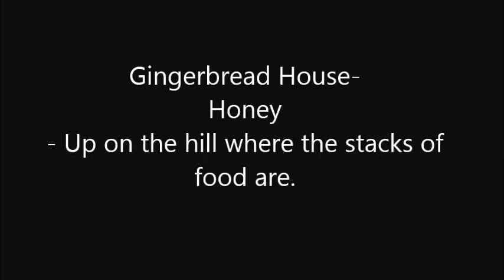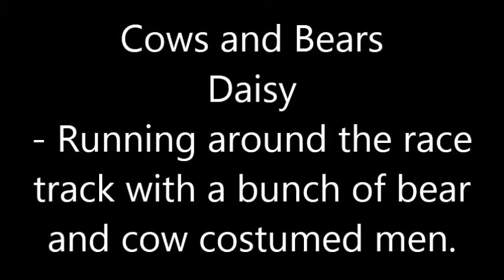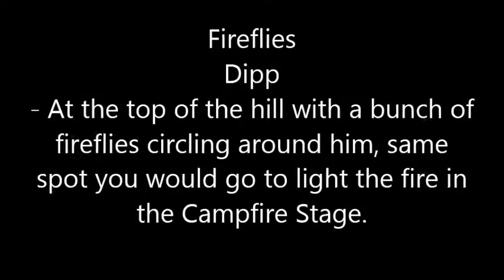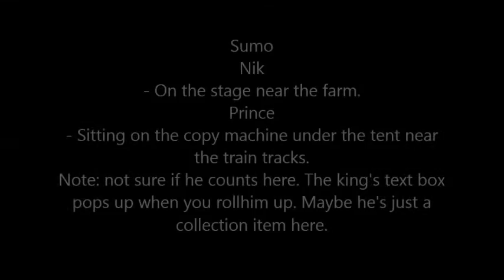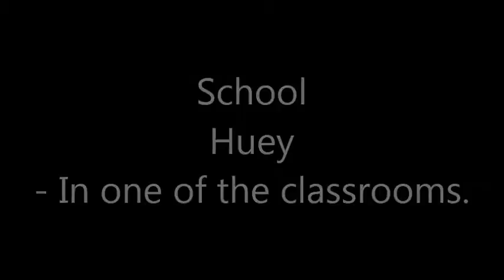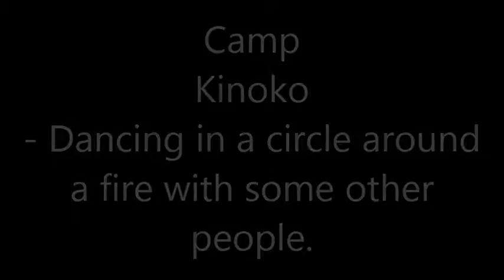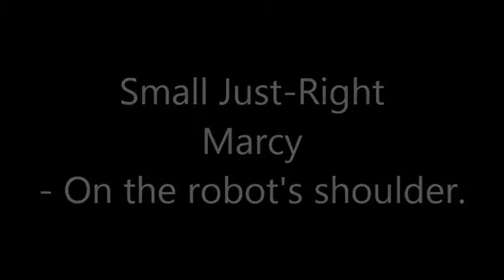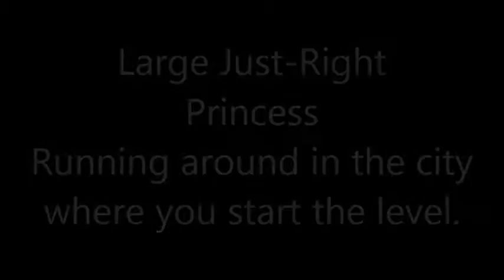Katamari Forever- The King's Cosmos- Cousin Locations (Part 1)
Gingerbread house
0:00 - Honey
- Up on the hill where the stacks of food are.

Clean Up
0:39 - L'amour
- Walking around on the floor.

Cows and Bears
1:05 - Daisy
- Running around the race track with a bunch of bear and cow costumed men.

Money
1:35 - Odeon
- At a table in the flea market area just as you enter.

Fireflies
2:09 - Dipp
- At the top of the hill with a bunch of fireflies circling around him, same
spot you would go to light the fire in the Campfire Stage.

Sumo
3:11 - Nik & Prince (maybe)
- On the stage near the farm.
Prince
- Sitting on the copy machine under the tent near the train tracks.
--Note: not sure if he counts here. The king's text box popped up when I rolled
him up here. Maybe he's just a collection item here.

Shopping
3:44 - Harvest
- Standing on a stack of fruit near the fruit aisle of the market in between
the fruit stands on the wall and the fruit stands on the floor.

 - School
4:46 - Huey
- In one of the classrooms.

Camp
5:14 - Kinoko
- Dancing in a circle around a fire with some other people.

Small Just-Right
5:57 - Marcy
- On the robot's shoulder.

Medium Just-Right
6:37 - Foomin
- In the last classroom (the one across from the bathroom) flying around.

Large Just-Right
7:28 - Princess
- Running around in the city where you start the level.